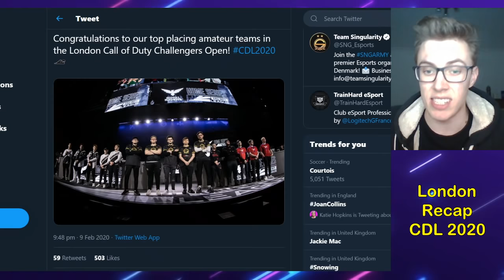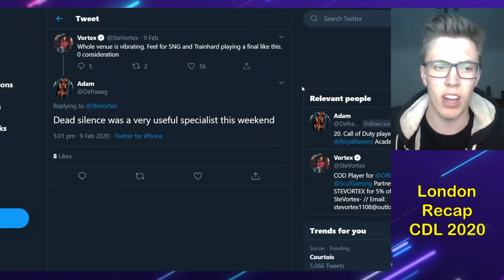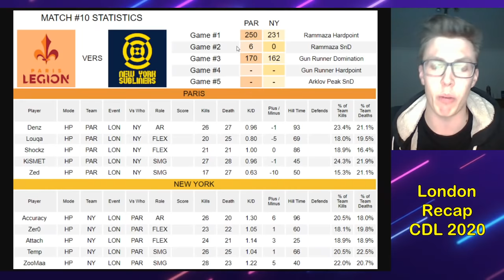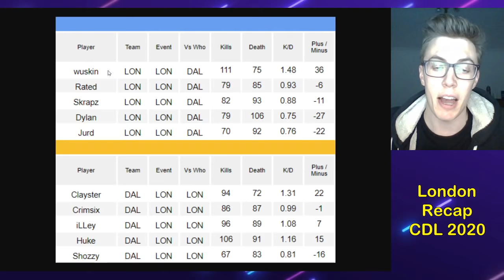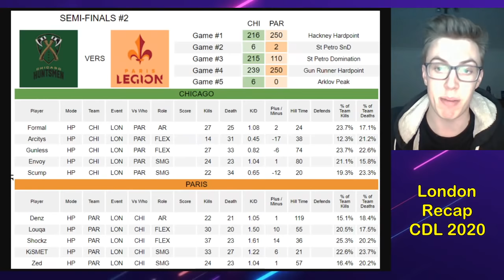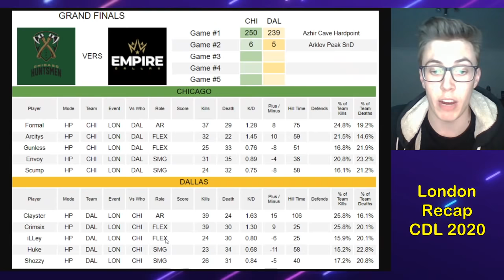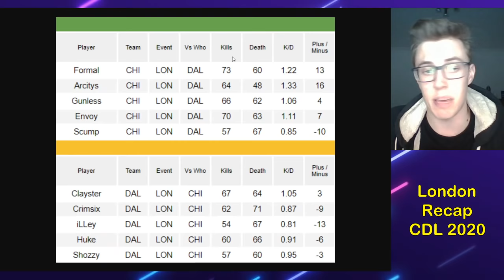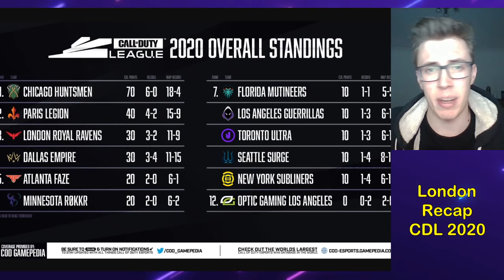Chicago DOMINATE First CDL Tournament in London!! || CDL 2020 || Modern Warfare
With thanks to:

Xavier Castillo
Cal Nussbaum
Josh McWilliam
Ian Bonta
Ethan Rogowski
Tanner Merkley
Garet Rehling
Ben Rattle
Nick Nieuwland
Omar Omar
Peter Sypien
Juan Felipe Hernandez
RevTheAR
Steven Gilmore
Ville
Johnny Kambo
iBlackWolf
Brick
MattG
Davie McNeill

Confirmed Franchise Teams:
New York Subliners: Attach / ZooMaa / Zer0 / Temp / Accuracy
Toronto Ultra: Loony / Methodz / Brack / Lucky / MeTTalZz
Dallas Empire: Clayster / Shotzzy / Huke / Illey / Crimsix
Paris Legion: Louqa / Shotzzy / Denz / KiSMET / Phantomz
OpTic Gaming Los Angeles: Slasher / Kenny / TJHaLy / Dashy / JKap
Atlanta FaZe: Priestahh / Simp / aBeZy / MajorManiak / Cellium
Minnesota Rokkr: SiLLY / GodRx / Assault / Asim / Alexx
Florida Mutineers: Prestinni / Frosty / Havok / Maux / Skyz
LA Guerillas: ACHES / Lacefield / Saints / Aqua / Decemate
Seattle Surge: Octane / Karma / Enable / Slacked / Apathy
London Royal Ravens: Jurd / Rated / Wuskin / Skrapz / Dylan
Chicago Huntsmen: Scump / Formal / Arcitys / Gunless / Envoy